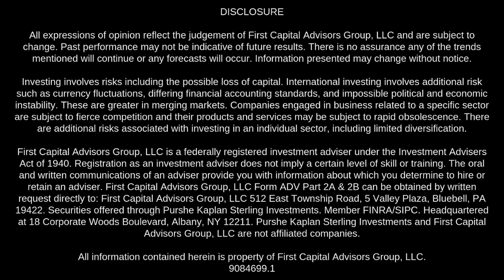Taking Advantage of Market Risk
How can you take advantage of mark risk?
Listen to Jim Hiles thoughts on the subject!